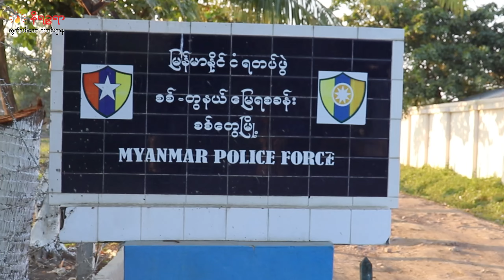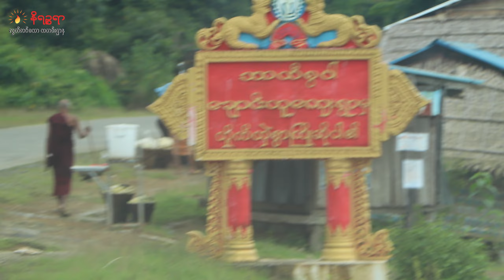ဇန်နဝါရီလ ၁၂ ရက်နေ့ နိရဉ္စရာရုပ်သံ အစီအစဉ်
ဒီကနေ့တင်ဆက်ပေးသွားမယ့်သတင်းတွေကတော့

▢  စစ်တွေ ကံပြင်ရွာက ရွာသား ၆၀ ကျော်ကို စစ်ကောင်စီတပ်က  ကြိုးတုတ်ပြီး ဖမ်းဆီး ခေါ်ဆောင်သွား တဲ့သတင်း

▢ ကျောက်တော် ၅၃၉ တပ်ကို AA က ဒရုန်းနဲ့ တိုက်ခိုက်ပြီးနောက် စစ်ကောင်စီက လက်နက်ကြီးတွေနဲ့ လူနေကျေးရွာတွေကို အဆက်မပြတ်ပစ်ခတ် တဲ့သတင်းနဲ့

▢ မြောက်ဦး လင်းမြွေတောင်စခန်းက စစ်ကောင်စီတပ်သား ၈၀ လောက် တပ်ဆုတ်သွားတဲ့ သတင်းအပါအဝင် ထူးခြားတဲ့သတင်းတွေကို တင်ဆက်ပေးသွားမှာ ဖြစ်ပါတယ်ရှင့်။